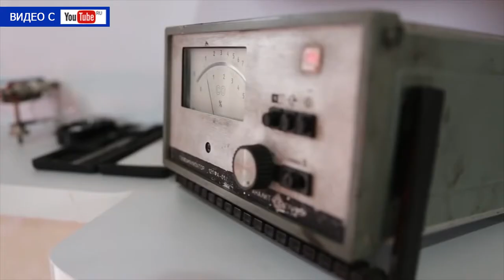Десна-ТВ: Техосмотр опять подорожает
Стало известно, что техосмотр опять подорожает, так как туда добавят систему фото- и видеофиксации процесса.